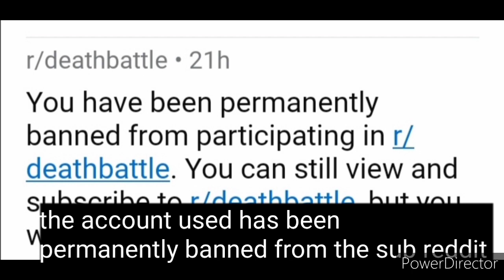The 0 - 2 club | Death battle pals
Be a pal and share this series with other people